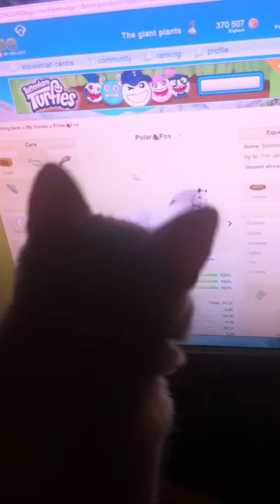Cat Follows Computer Mouse